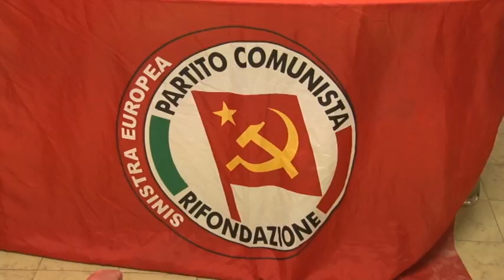Rifondazione propone election day per risparmiare 6 mln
In vista delle elezioni regionali in Abruzzo del 10 febbraio, il Partito della Rifondazione Comunista propone, per risparmiare 6 milioni di euro,  l' election day con il voto posticipato a maggio. Rifondazione rivolge anche un appello in vista del Consiglio Regionale di domani, per l'abolizione dei vitalizi